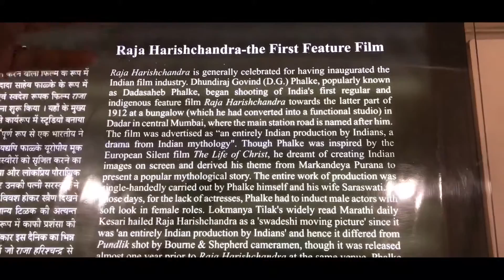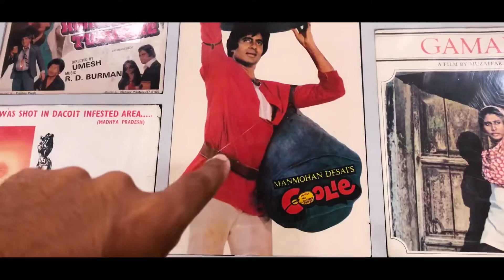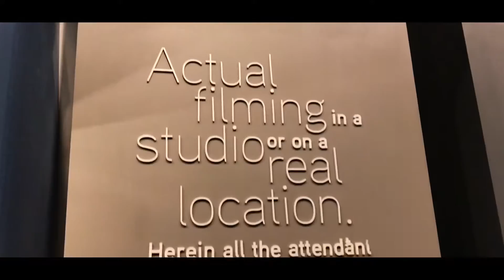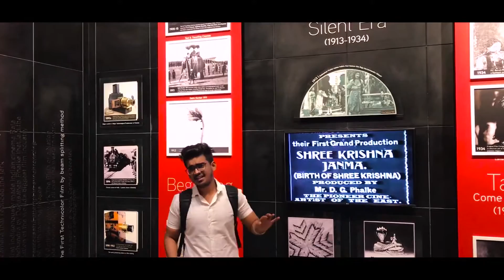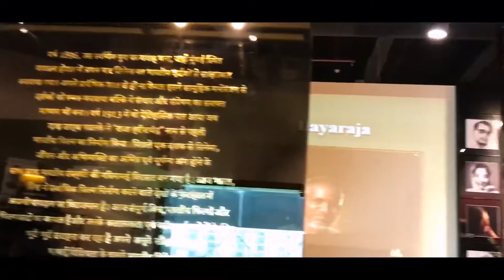NATIONAL MUSEUM OF INDIAN CINEMA🔥| MUMBAIKER S1. Ep.3